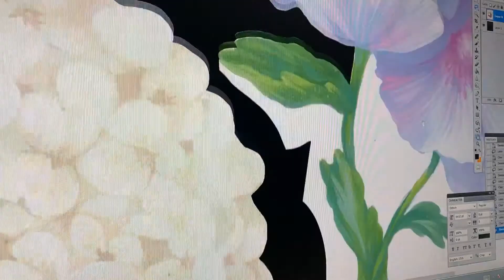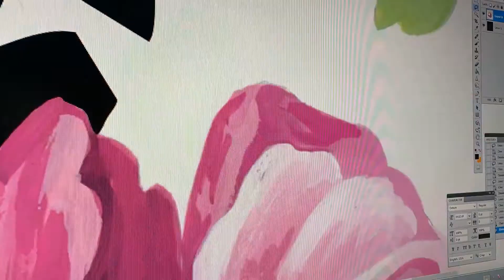유어인바이티드 플로럴패턴 메이킹 스토리 / You are invited 19 Resort collection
19 Resort collection

youareinvited.co.kr